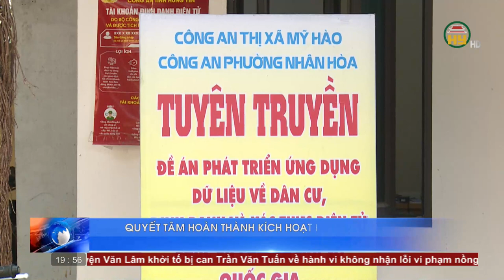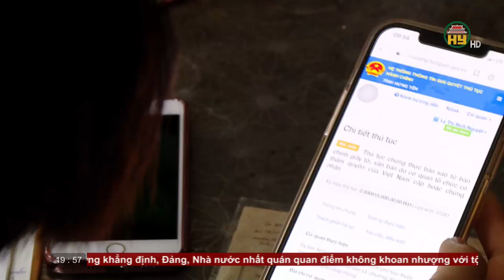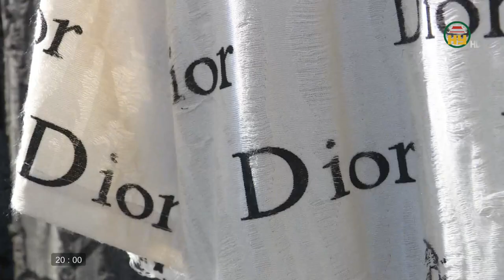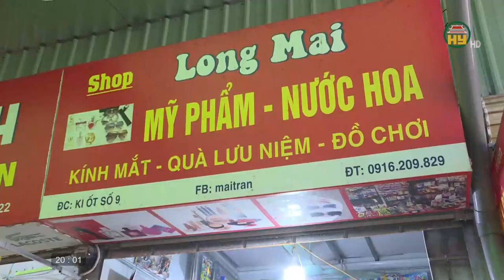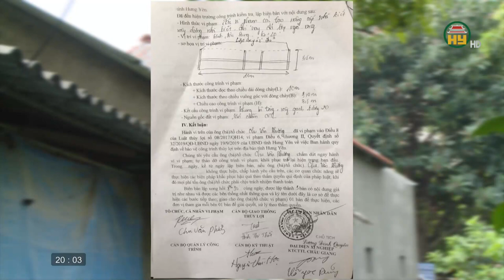Thời sự Hưng Yên thứ 4 ngày 14/06/2023